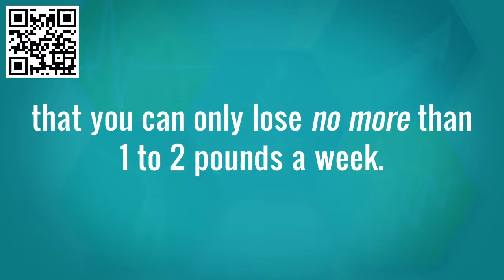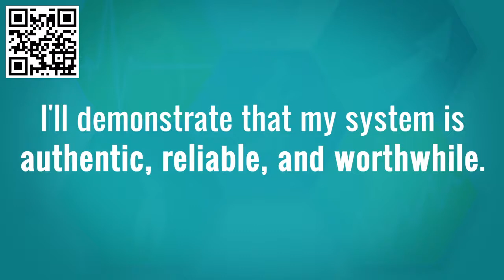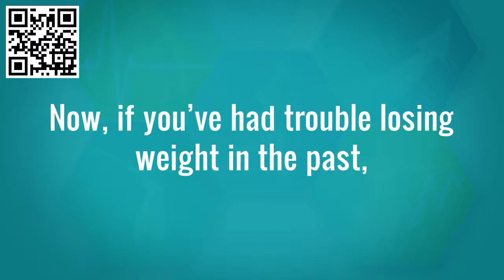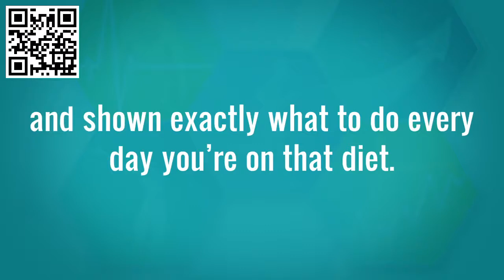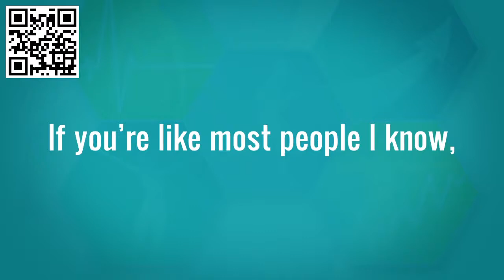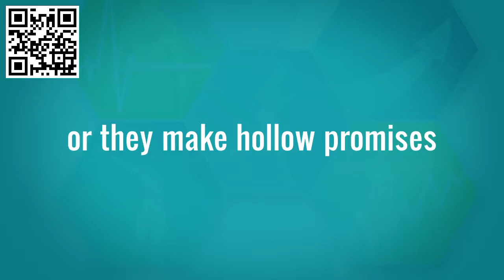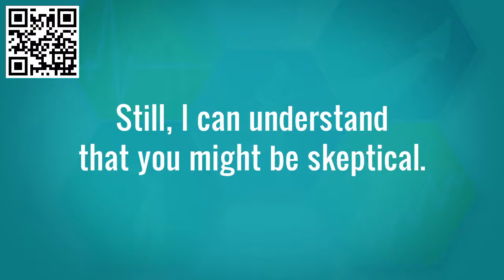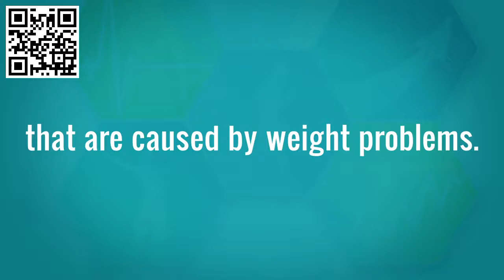2 week diet plan to lose weight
changes The 2 Week Diet Plan -The 2Week diet review

To see the best outcomes from any eating routine arrangement, you must know the "Eating routine Rules". These rules are fundamental for unrivaled outcomes. They will take you to the Guaranteed Land, streaming with great wellbeing and vitality.
2 week diet plan to lose weight
Tragically, numerous calorie counters pass up a great opportunity for at least one of these guidelines, and it costs them their prosperity.

Thou Might Eat More Protein

Of the considerable number of foods you may eat while on a fat misfortune eat less, protein is presumably the most vital. Protein battles hunger, balances out blood glucose levels, and anticipates slender muscle misfortune. The outcome is raised digestion and quickened fat misfortune.

Try not to give your protein allow a chance to miss the mark. Expect to expend some in each feast and nibble. For some unforeseen wellsprings of protein, consider quinoa, bulgur, avocado, and entire wheat bagels.

Thou Should Eat Consistently
2 week diet plan to lose weight

You may have heard that digestion expands the all the more frequently you eat. That is to some degree deceiving. Really, the lift you get from a dinner is specifically identified with feast measure — eating routinely helps keep hunger under control.

Nourish your body regularly for the duration of the day to evade sustenance longings and vitality lows. The individuals who take after this rule will probably adhere to their eating routine or health improvement plan.

Thou Might Organize Fresh Foods

While choosing your foods, recollect processed foods are a wrongdoing. Eating fresh is an unquestionable requirement. In our reality, processed foods are around each corner, holding up to cause weight pick up and ruin our endeavors for a sound life.

Take out processed sustenance and give your eating routine a noteworthy lift. Concentrate on regular foods, as fresh products of the soil, entire grains, solid fats and oils, and lean proteins. This isn't the Garden of Eden—going after the apple is the correct decision.

You could call this charge the Brilliant Manage of dieting. On the off chance that you roll out just a single improvement to your eating regimen design, make this one.

Thou Might Set Here and now Objectives
2 week diet plan to lose weight

One eating regimen decide that you ought to submit to will be to ceaselessly set here and now objectives. Consider your procedure in the without further ado, not months ahead. On the off chance that your objectives must be accomplished far not far off, it turns out to be too simple to dismiss them.

You ought to likewise guarantee that you set your objectives in motion and inform a companion or relative concerning your expectations. The responsibility will intensify your dedication.

Take a stab at deduction in two-week sections. Two weeks is for the most part the period important to frame great propensities, so it's the ideal measure of time to fabricate practices that stand the trial of time.

This is accurately why The 2 Week Eating regimen was made. It will enable you to remain roused and predictable until the point when great choices wind up noticeably programmed.

Thou Should Keep away from Unprofitable Correlations

At last, quit contrasting yourself with others. Understand this is your excursion. Your body is interesting and you won't see an indistinguishable outcomes from every other person, so don't hope to.

Rather, begin contrasting yourself today with yourself from yesterday. That will give you all that you have to know. In the event that you enhance each day, or hold quick to your eating routine program, at that point you are as of now a win.

Remember these eating routine rules. Concentrate on them and be sure you are building a really noble body.